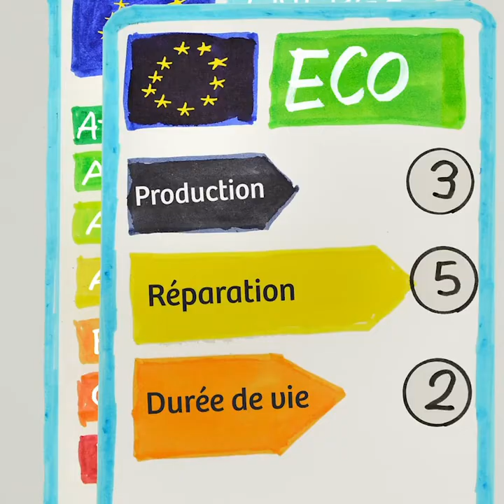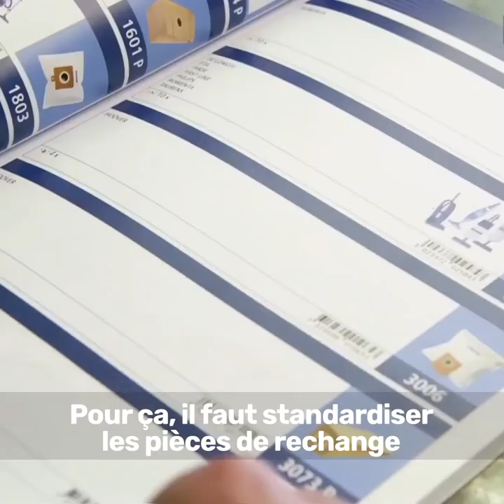Présentation du rapport pour un marché unique durable de David Cormand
David Cormand est l'auteur d'un rapport au Parlement européen pour un marché unique durable. Avec sa collègue Anna Cavazzini, présidente écologiste de la commission du marché intérieur et de la protection des consommateurs (IMCO), il explique de quoi il retourne.